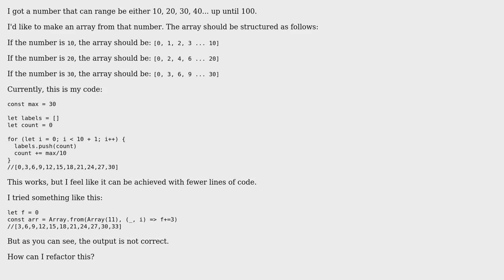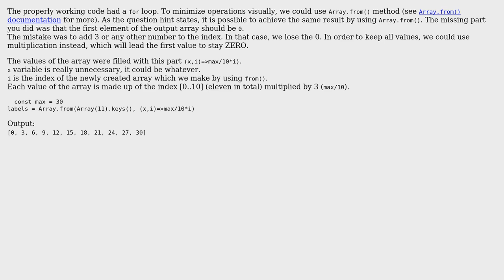Code Review: How to create an array with 10 elements based on a maximum value?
With thanks & praise to God, and with thanks to the many people who have made this project possible! | Content (except music & images) licensed under CC BY-SA | Music | Images & others | With thanks to user SAM OnELA user Reinier68 user Giorgi Gvimradze and the Stack Exchange Network Trademarks are property of their respective owners. You are responsible for your own actions.